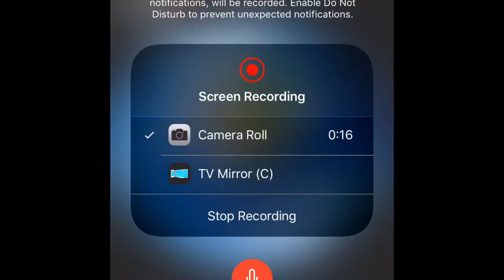Bloons TD battles | First video